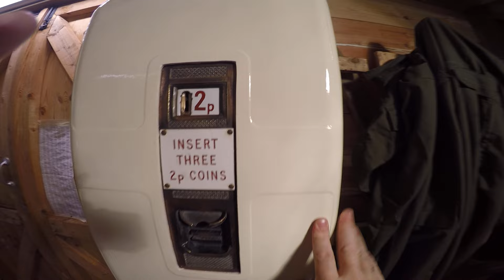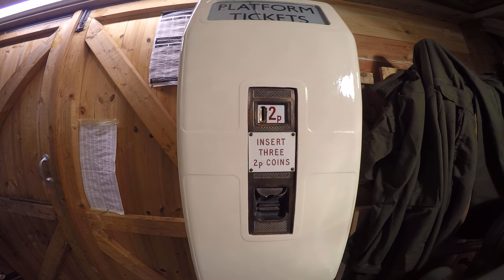G0140873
British Rail platform ticket machine from the 1970s. Just refurbished for the Dartmoor Railway Supporters Association to be installed at Okehampton station in September 2016.